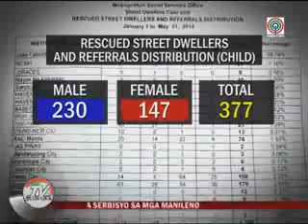'Batang hamog' vex motorist in Manila